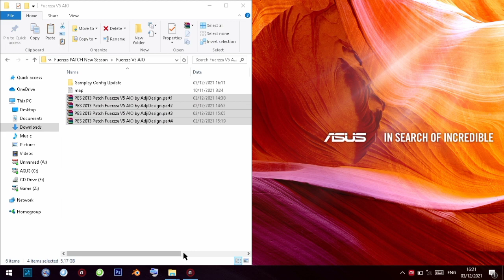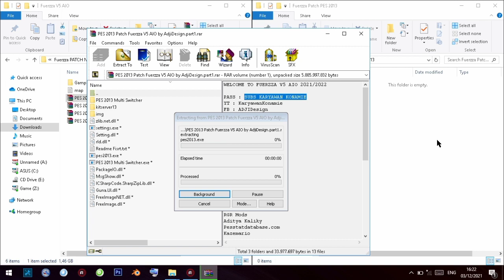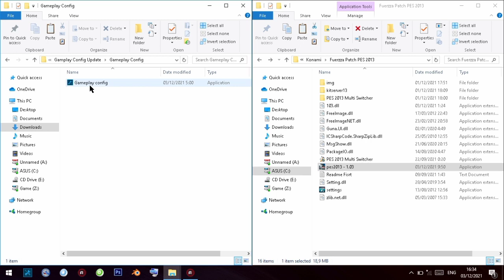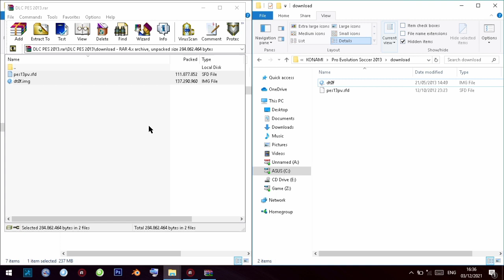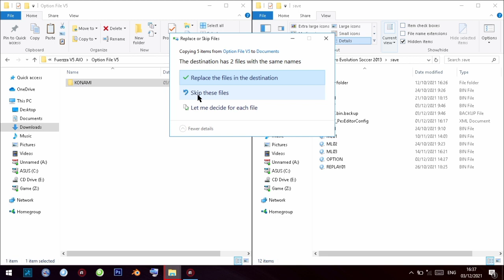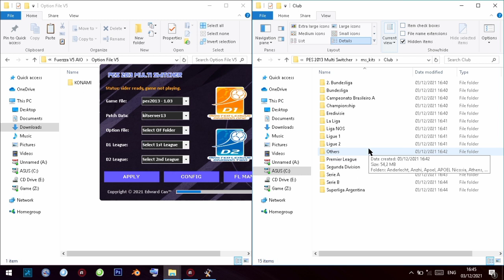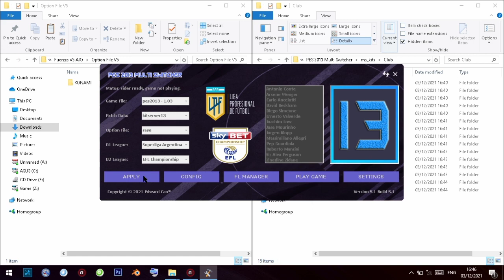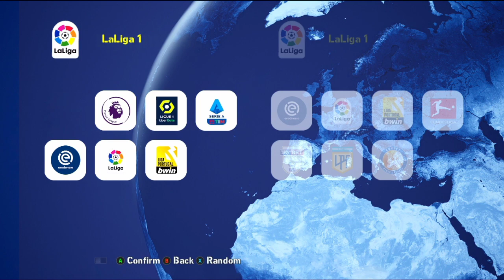PES 2013 PATCH FUERZZA V5 AIO BY ADJIDESIGN | SIZE 5 GB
• Features
Update Players Ratings 2022
Update All Teams Kits 2022
Update All Nationals Kits
Update EURO & COPA America Squads  Update +200 Faces 2022
Update Graphic Menu, Adboards and Scoreboard
Update All Balls For Season 2022
Update Cinematic PES 2013

time stamp
0:00 intro
0:19 install patch
1:08 PASSWORD
2:13 update gameplay config
2:59 install dlc 6.0
4:06 install Optionfile
4:50 konfigurasi gameplay config
5:48 konfigurasi multi switcher
7:34 preview gameplay

Creditt :
ALLAH SWT
Konami
ADJIDesign
EdwardCAN
Aluel Facemaker
SJR11Facemaker
S work
Sevak
Pilong Project
Auvergne Kitmaker
PUMA Kitmaker
Facemaker KayH
Daniel RM
Facemaker WALY
RGR Mods
Aditya Kaliky
Pesstatdatabase.com
Kazemario
arlboard
Facemaker Parker_7
WenHan PES Facemaker
Qbootmaker
XCDF Pesmatrix
Maradon
Mohamed Sameh Facemaker
iiiddd345
Watb Kaka
La Bela
Cheito PES 2013
Julio Pector
RZTEN
Orlando Facemaker
WEB Bosnia Facemaker Bagy
Crackdit
Ausa92
BlezzPatch
MGPes
ALL MODDER